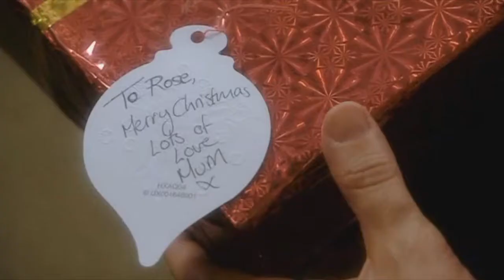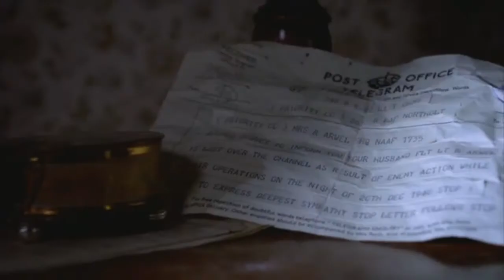Merry Christmas from MrLazarus01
I'm so glad that after sitting in 'my documents' for such a ridiculous amount of time, I can finally post this!  What does it say about Christmas -- well, it encompasses a lot of veiled leitmotifs, such as one's despondency leading into happiness and equanimity, but to be honest, it's all just about the way I very nonchalantly ordered the clips, so none of the 'hidden themes' were placed obviously, I confess.    But I hope you enjoy it; a lot of fun went into making this.   It's my Birthday tomorrow so hopefully I'll get my hands on a new copy of Vegas just in time for 'The Snowmen' -- so see you all after Christmas, and have a good 'un!